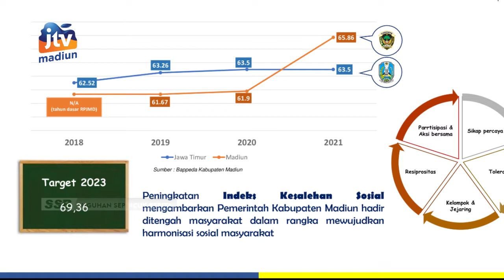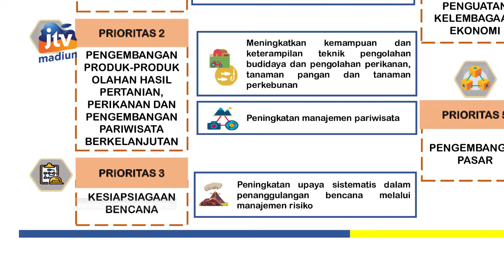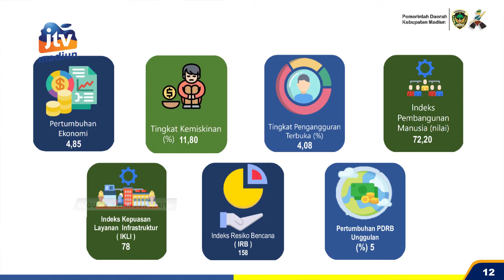MADIUN - Musrenbang RKPD Tahun 2023, Pemkab Prioritaskan Insfrastruktur Hingga Penguatan Pasar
Perencanaan sangat penting dalam pembangunan daerah. Pemerintah kabupaten madiun memprioritaskan 5 program prioritas untuk tahun 2023. Hal itu disampaikan dalam musrenbang rkpd tahun 2023.